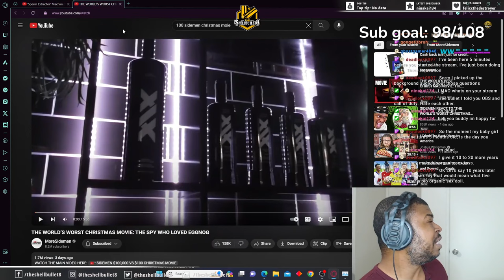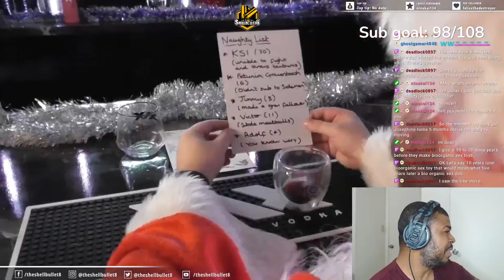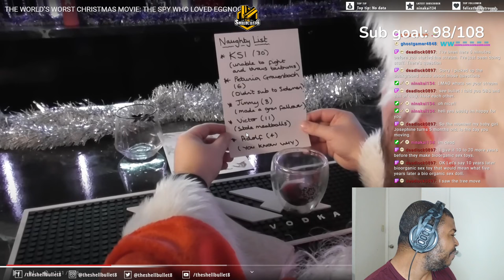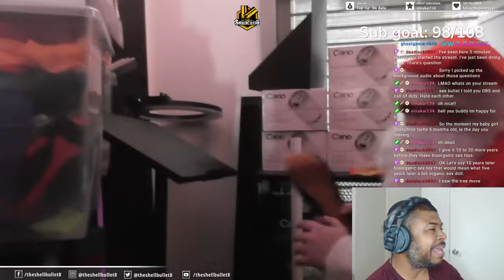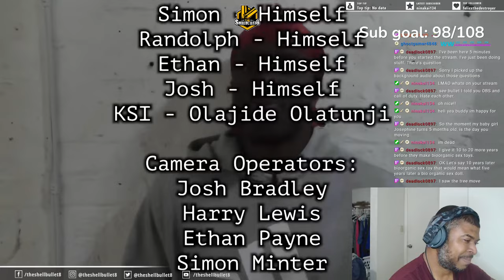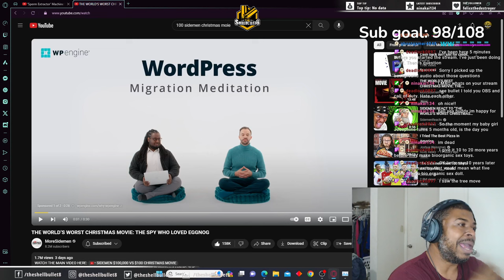BULLET REACTS TO THE SPY WHO LOVED EGGNOG | SIDEMEN CHRISTMAS SHORT FILM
Choose your language in closed captions or subtitles.

sidemen, the sidemen, sidemen reacts, ksi, tobjzl, zerkaa, w2s, behzinga, vik, vikstar123, miniminter, jme, christmas, christmas movie, reaction videos, reaction video, the spy who loved eggnog, the naughty list